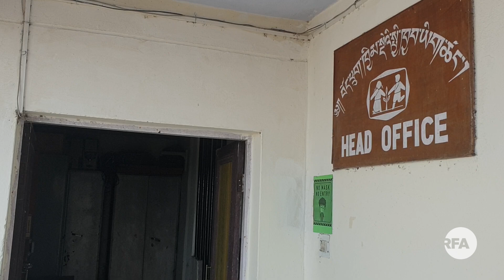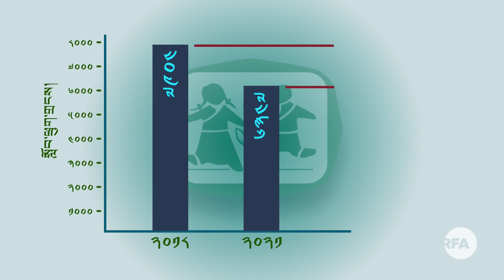Largest exile Tibetan boarding school ( TCV )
བོད་ཕྲུག་ཁྱིམ་སྡེའི་ཁྱབ་ཁོངས་གཏན་འཇགས་སློབ་གྲྭ་ཁག ༨ ཡོད་པ་དེ་འབྱུང་འགྱུར་ལོ་ལྔ་དང་བཅུའི་ནང་ཚུད་ལ་ཟླ་སྒྲིལ་བཏང་སྟེ་གཏན་འཇགས་སློབ་གྲྭ་གསུམ་ཙམ་གྱི་ནང་བསྡུ་སྲིད་པའི་གནས་སྟངས་ཆགས་པ་བོད་ཁྱིམ་སློབ་གྲྭའི་སྤྱི་ཁྱབ་དྲུང་ཆེ་ཆོས་དབྱིངས་དོན་གྲུབ་ལགས་ཀྱིས་ཨེ་ཤེ་ཡ་རང་དབང་རླུང་འཕྲིན་ཁང་ལ་གསུངས་ཡོད།  རྡ་རམ་ས་ལ་ནས་ཨེ་ཤེ་ཡ་རང་དབང་རླུང་འཕྲིན་ཁང་གི་གསར་འགོད་པ་བློ་བཟང་དགེ་ལེགས་ལགས་ཀྱིས་སྙན་སྒྲོན་གནང་གི་རེད།
Tibetan Children Village administered eight boarding schools will be merged into three school says General Secretary of TCV Schools
Reporter : Lobsang Geleck